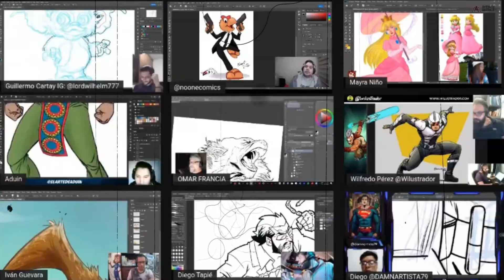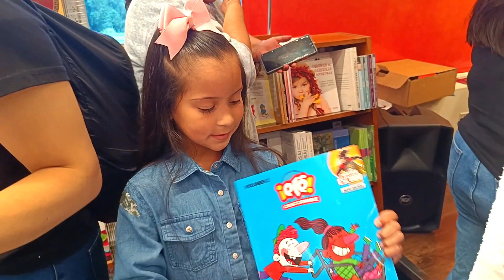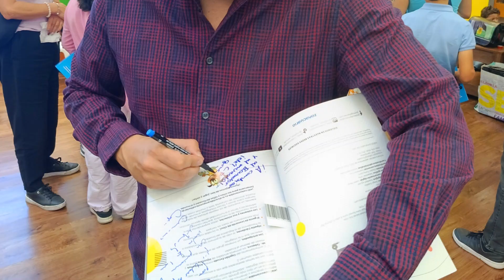LANZAMIENTO de la REVISTA ¡ELÉ! #2 | Zonacuario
La editorial Zonacuario hizo el lanzamiento del segundo volumen de su nueva revista ¡Elé! Esto fue en la librería Mr. Books en el Mall El Jardín. En dicho lanzamiento estuvo el Capitán Escudo con una presentación que alegró a los niños presentes. Disfruten de este video.